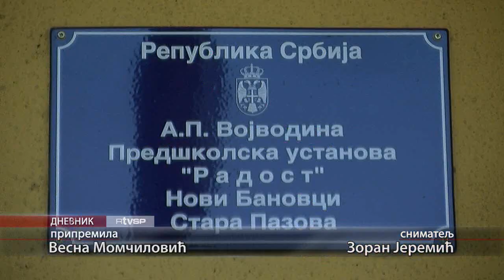PU Radost Banovci na smotri horova i orkestra